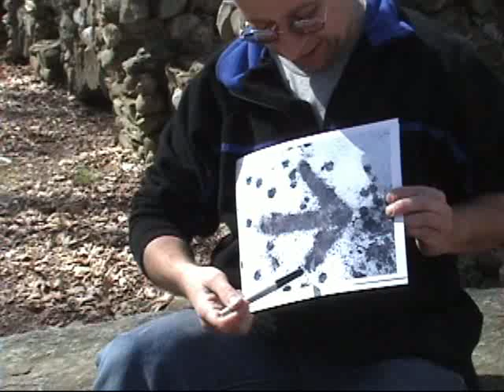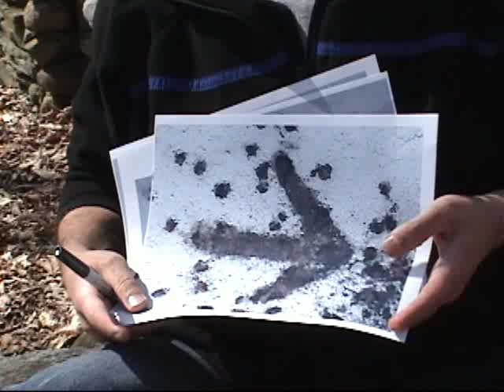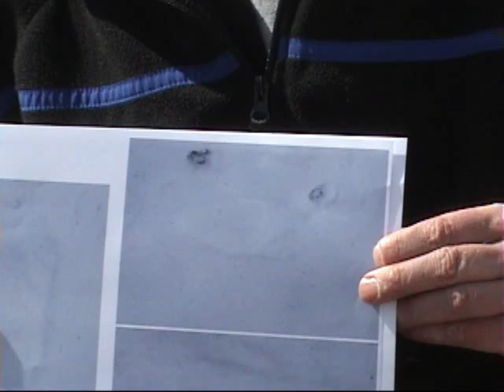CryptoQuest - the search for Bigfoot in the Quabbin Reservoir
A investigation into a Bigfoot sighting in the Quabbin Reservoir.